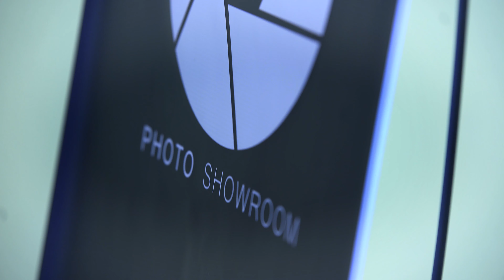Świąteczne zdjęcia :)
Zobaczcie jak fajnie bawiliśmy się podczas robienia świątecznych zdjęć :) Photo Showroom dziękujemy :)